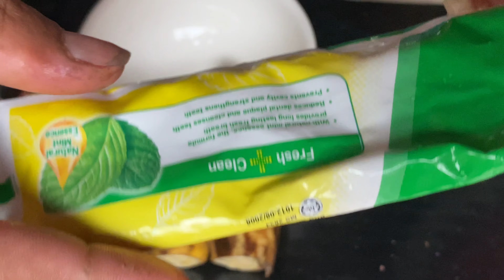Unique skills how to grow banana tree from banana fruit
Hello all my friends today I have show about Unique skills how to grow banana tree from banana fruit thank